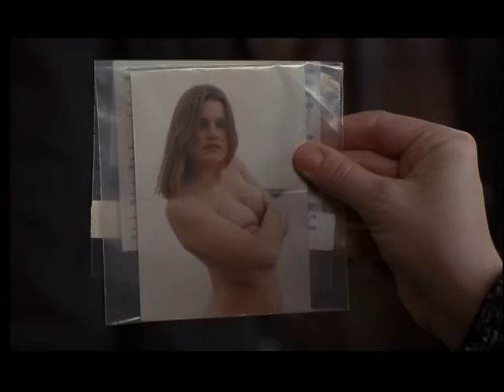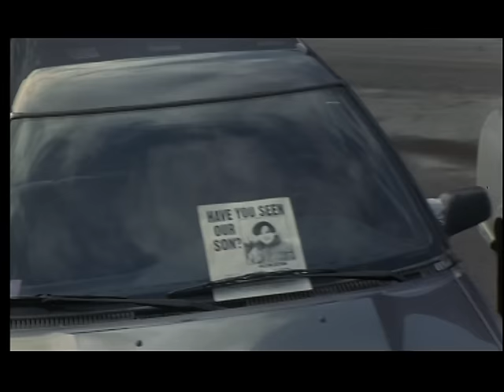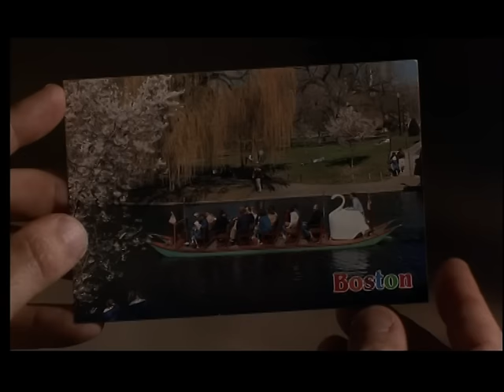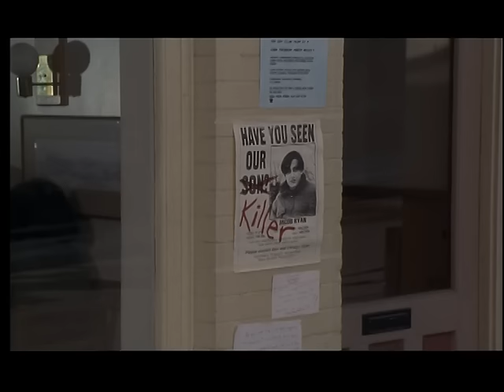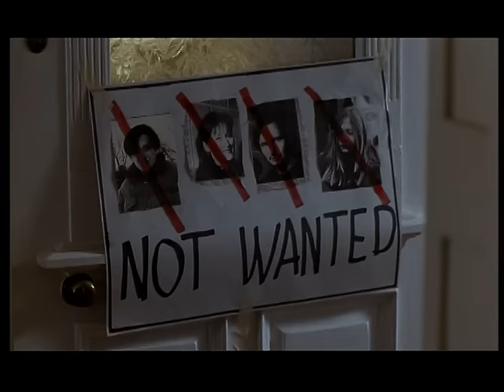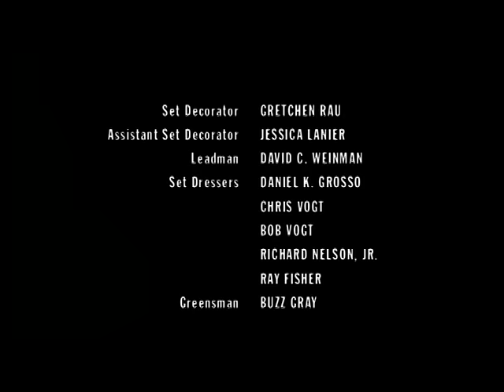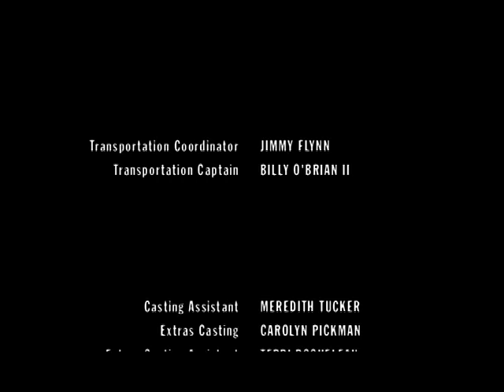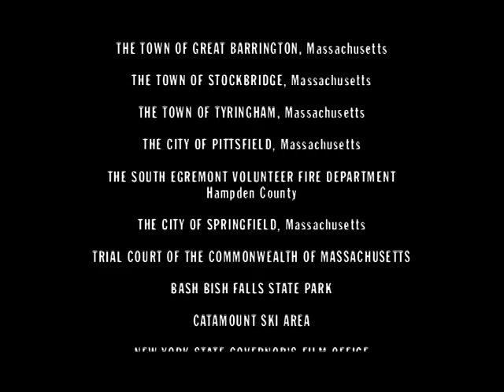Le poids du déshonneur - film crime drame 1993 Meryl Streep , Liam Neeson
synopsis : La vie de Carolyn Ryan, pédiatre respectée d'une petite ville du Massachusetts, et de son mari Ben est bouleversée par la fuite soudaine de leur fils Jacob, après le meurtre de sa petite amie. Ben découvre des preuves accablantes dans la voiture de Jacob. Il réussit à les faire disparaitre avant l'arrivée de la police...

♦️ film que j'ai refait du a un manque de son sur la première vidéo ♦️